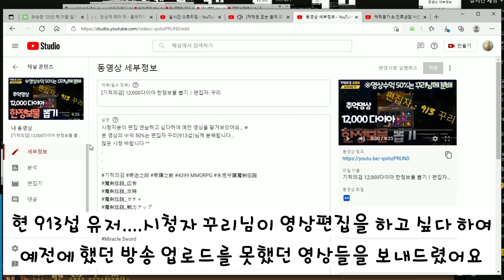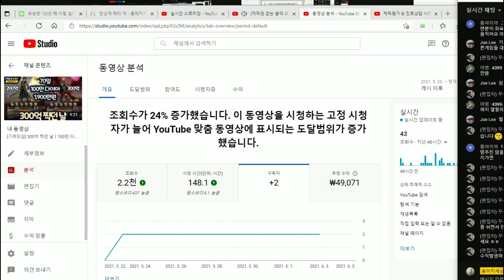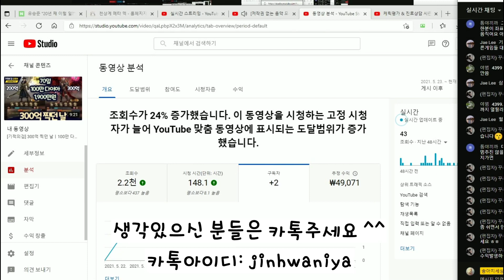[기적의검] 시청자 편집참여 공고ㅣ수익의 50 나눔 이벤트